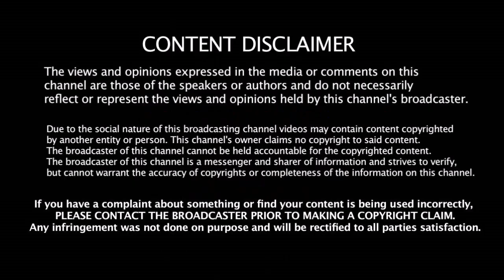எனக்கு காசே வேணாம் விராட் கோஹ்லி கூட விளையாடுனா மட்டும் போதும் | Kohli - RCB